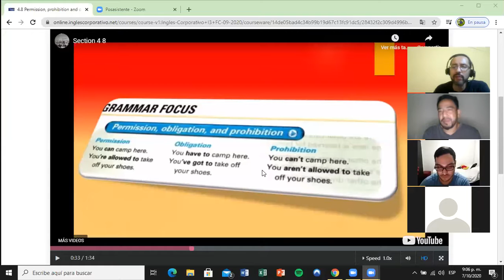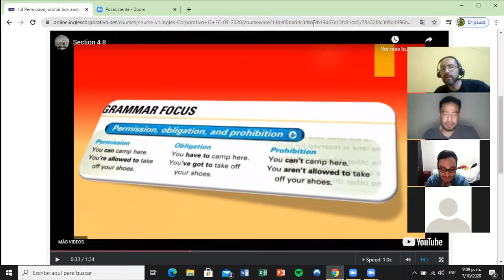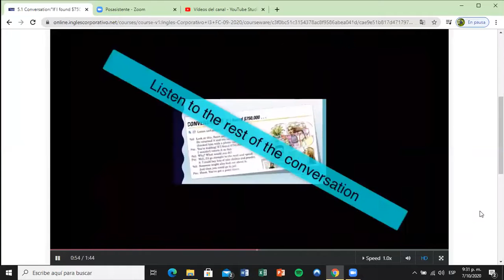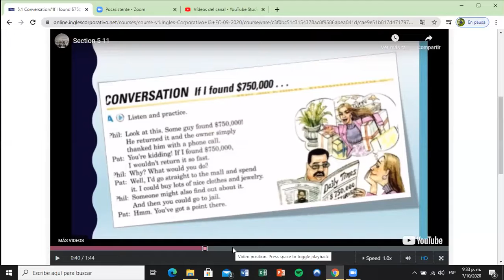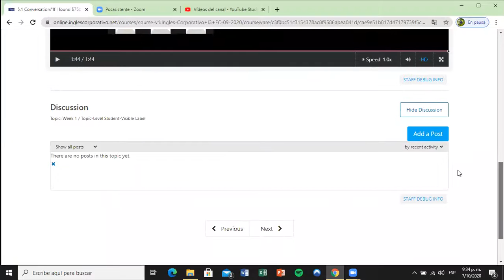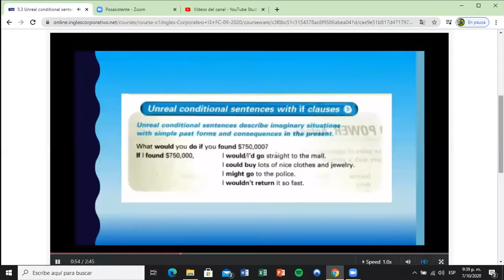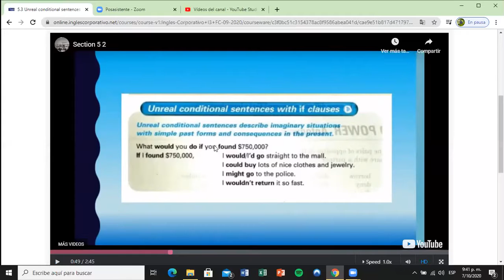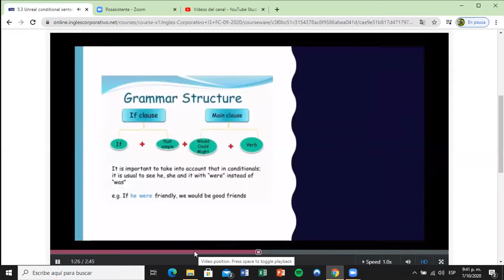Ingles Corporativo- Day 11 Conditionals